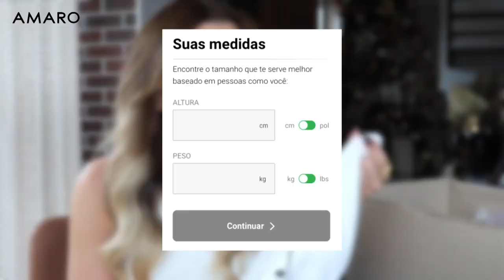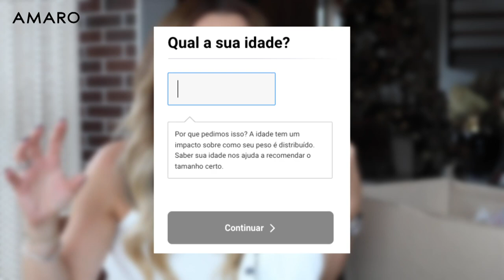COMPRAS DA AMARO!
BLUSA MANGA CURTA DE LAISE E LASTEX NO BUSTO

🎥 Equipamento que uso:
Microfone: Lapela GOYA